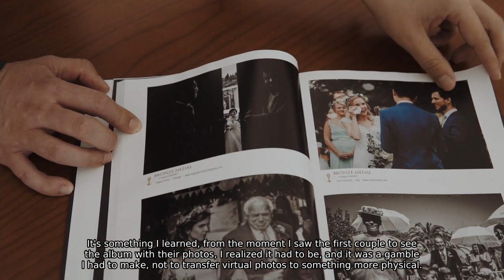35mm - A vida e Fotografia de... Miguel Ponte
35mm - A vida e Fotografia de. Miguel Ponte

Uma série sobre a fotografia mas também sobre tudo o que inspira e torna cada fotógrafo diferente. Como chegaram onde chegaram, como gerem a vida familiar, os seus hobbies, os seus trabalhos e acima de tudo como fazem para ter criatividade, como organizam o seu dia a dia, a sua agenda, como procedem a vendas, como entregam os produtos e que tipo de produtos gostam de entregar.

Afinal de contas, ser fotógrafo não é somente clicar num botão. É muito mais que isso.
Neste segundo episódio, visitamos o Fotografo Europeu do Ano 2021 de Casamentos da Federação Europeia de Fotógrafos Profissionais - Miguel Ponte.

Visitamos a bela ilha da madeira e tentamos perceber como ele trabalha.

Obrigado aos meus parceiros, Dreambookspro e Alboom, por acreditarem neste projecto, neste desafio incrível. Com vocês estou sempre certo de ter os melhores comigo.

35mm - The Life and Photography of... Miguel Ponte

A series about photography but also about everything that inspires and makes each photographer different. How did they get where they arrived, how they manage their family life, their hobbies, their jobs and above all how they do to be creative, how they organize their day-to-day, their schedule, how they sell, how they deliver products and what kind of products they like to deliver.

After all, being a photographer is not just about clicking a button. It's much more than that.
In this second episode, we visit the European Photographer of the Year. - Weddings of the European Federation of Professional Photographers - Miguel Ponte.

We visited the beautiful island of Madeira and tried to understand how it works.

Thanks to my partners, Dreambookspro and Alboom, for believing in this project, in this incredible challenge. With you I am always sure to have the best with me.